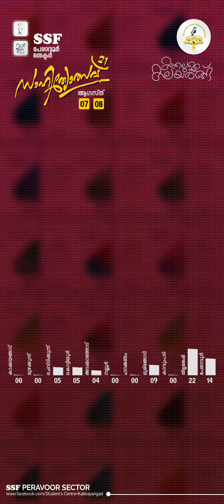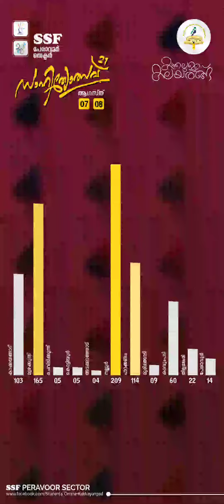SSF PERAVOOR SECTOR SAHITHYOLSAV 2021 FINAL POINTS | H ONE DIGITAL HUB